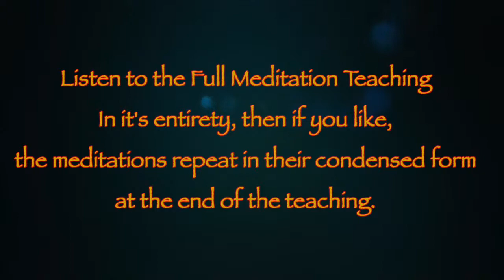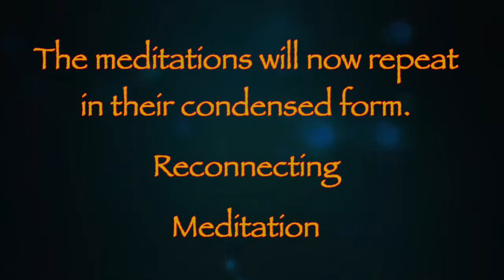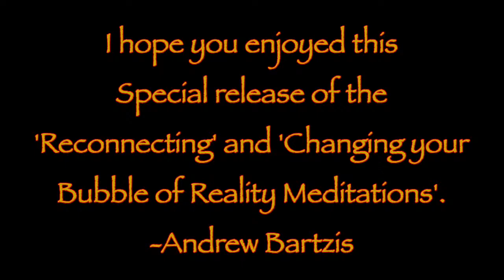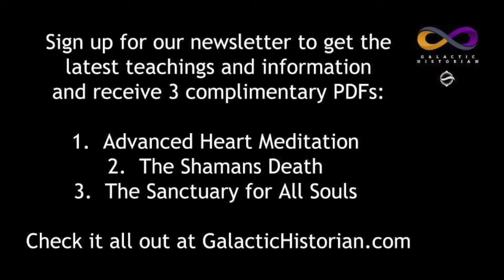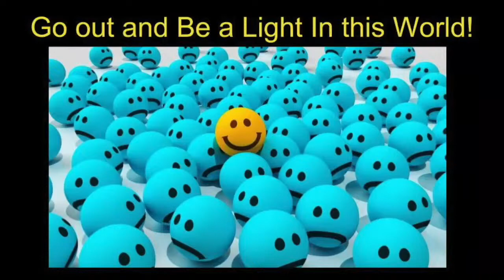Special Release: Reconnection & Changing Your Bubble of Reality Teaching Meditation -Andrew Bartzis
Enjoy this Special Release Teaching Meditation, "Reconnection & Changing Your Bubble of Reality" by AndrewBartzis. In this meditation, we give the full teaching, which is a mix of teaching and meditation using the hyper frequency of the now. Then, for extra focus, the condensed meditations are delivered at the end of the main teaching.
Sit back, put your "everythings' up, and give yourself a gift of the now heading into the days ahead.

including the "Living the Mystical Life Daily Online Course", and the "Hacking the Hologram Teaching Series, with Psychic Defense 1 & 2”.

Adventures Into Reality is where Andrew take calls while accessing the Akashic Records and his life's journey, answering your long-awaited questions to further understanding of YOUR life and for those listening.

Thank you for joining in this work, which is about you and your life!

Topic Index: (Soon to come)

original Members show: Members:  2-18-16  Reconnection & Changing Your Bubble of Reality Meditation